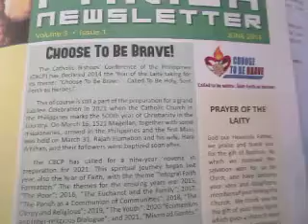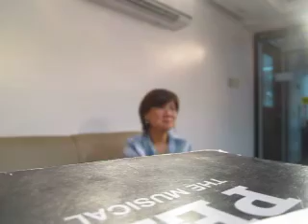CHOOSE TO BE BRAVE, offering ones life for a friend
the 29 AD Musicionaries: Makisig Morales, Bob n aileen Serrano, Emer Guingon, Bobby Rubio share their Journey of faith in Teen Saint Pedro the musical tour.

 CHOOSE TO BE BRAVE' in this Year of the Laity, we are called to be saints, sent forth as heroes ! We honor our new teen braveheart--who offered his life for a friend ( Calatagan drowning incident, June 12, 204) in diving and trying to save a friend, he lost his life. We honor a Youth for Christ, Jizo Pinto our 29ad Musicionaries/drummer boy /servant of Teen Saint Pedro, The Musical.
Now, he is our new generation epitome of being a hero for others, our Teen Saint Jizo ,

"Martyrdom is the supreme witness given to the truth of faith: it means bearing witness even unto death.  the martyr bears witness to Christ who died and rose, to whom he is united by charity.  He bears witness to the truth of the faith and of Christian doctrine.  he endures death through an act of fortitude." (Cathecism of the Catholic church, n. 2473)

As Pope Francis exhorts,"you must go into the world of the family, of business, of economics, of politics, of education, of the mass media and social media, to every human endeavor where the future of humanity and the world are at stake and to make a difference, the difference that the gospel and the grace of Christ bring to human affairs."